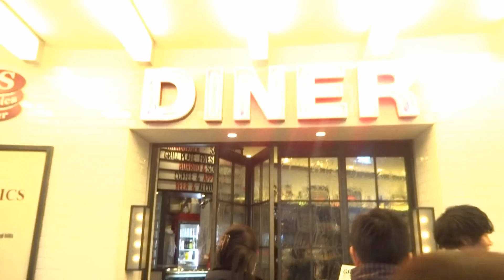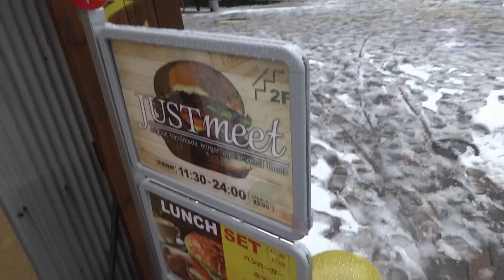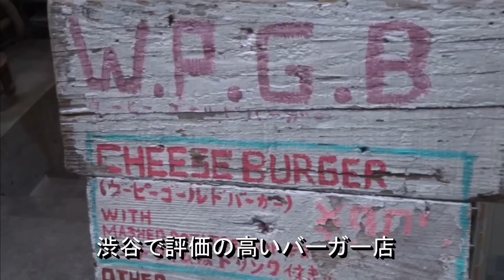【ハンバーガー②】エーエス クラシックス ダイナー 六本木ヒルズ店・ヴィレッジバンガードダイナー吉祥寺店・ジャストミート(JUSTmeet)・ウーピーゴールドバーガー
ただひたすらにうまいハンバーガーだけを追い求めた何のひねりもない野暮な企画。
今回行った店
・エーエス クラシックス ダイナー 六本木ヒルズ店
・ヴィレッジバンガードダイナー吉祥寺店
・ジャストミート(JUSTmeet)
・ウーピーゴールドバーガー

【ハンバーガー③】
・エーエス クラシックス ダイナー 駒沢大学本店（駒沢大学駅）
・レッグオンダイナー（渋谷駅）
・ディスイズザバーガー　国分寺店（国分寺駅）

【ハンバーガー④】
・クアアイナ AQUACITYお台場店（台場駅）
・ヴィレッジヴァンガードダイナー町田ルミネ（町田駅）
・ホーミーズ（高田馬場駅）

【ハンバーガー⑤】
・ベーカーバウンス 三軒茶屋本店（西太子堂駅）
・アームズ ピクニック（新宿駅）
・テディーズ ビガ―バーガー 表参道店（表参道駅）